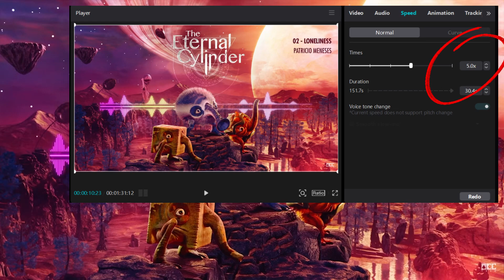Strange Easter Egg? -theeternalcylinder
i have no idea if this was intentional or not...